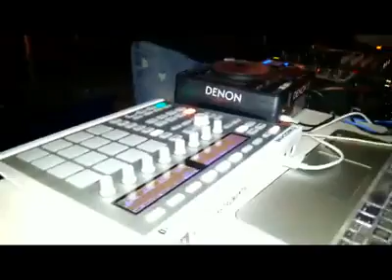Ep House Never Die by Jhon Gutierrez